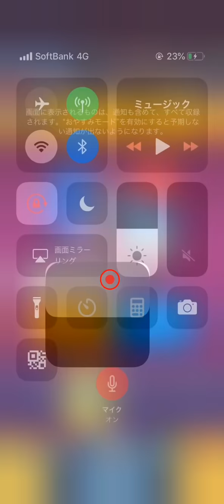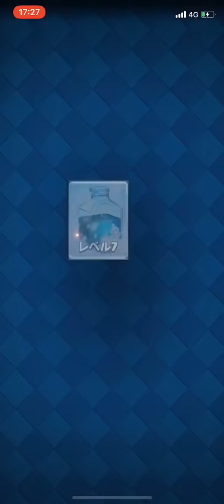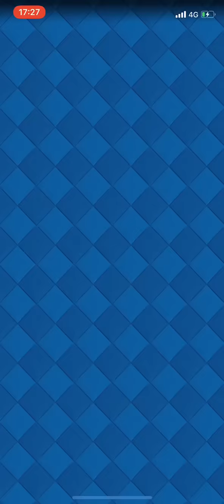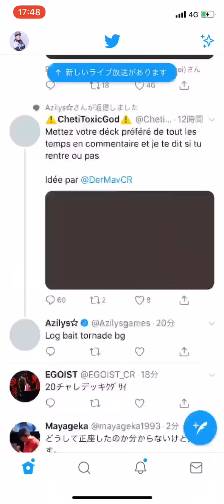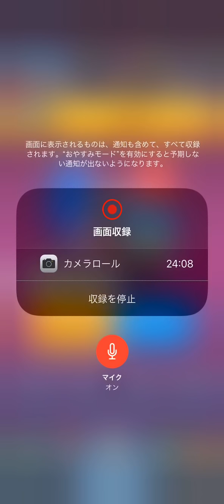【クラロワ】エリクサー無限20勝チャレンジ登場！呪文削りの時代が終わりました。